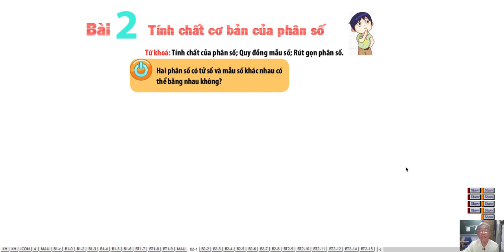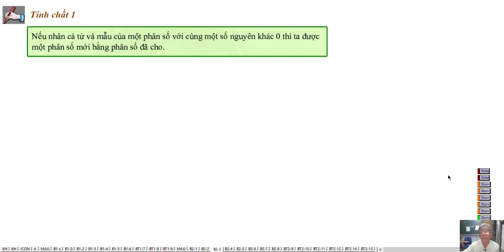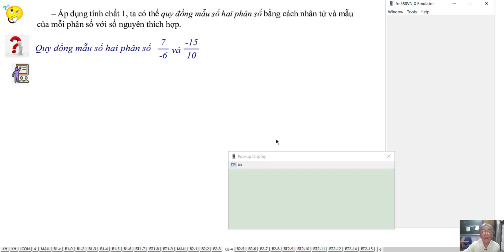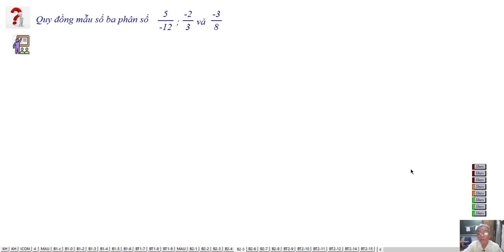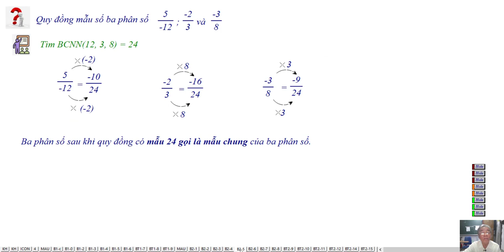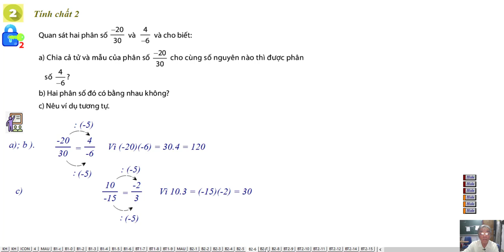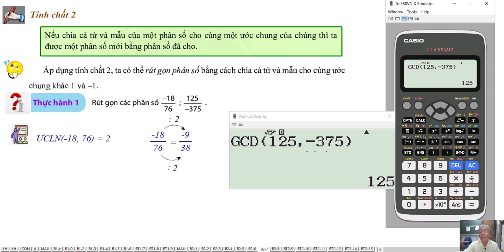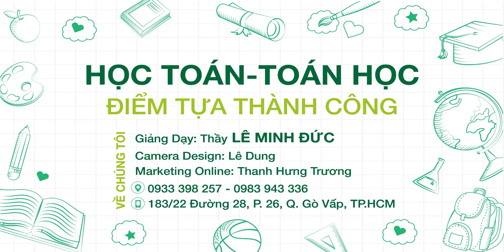CTST-SỐ - ĐẠI SỐ LỚP 6 - CHUONG - V - BÀI 2: TÍNH CHẤT CƠ BẢN CỦA PHÂN SỐ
CTST- Số Học Lớp 6 Chương V - Phân Số
Bài 2 : Tính Chất Cơ Bản Của Phân Số (Lí Thuyết)
❖▬▬▬▬▬▬▬▬▬▬ஜ ۩۞۩ ஜ▬▬▬▬▬▬▬▬▬▬❖
3. Địa chỉ dạy: 183/38 đường 28, P.06, Q.Gò Vấp, TP.HCM
❖▬▬▬▬▬▬▬▬▬▬ஜ ۩۞۩ ஜ▬▬▬▬▬▬▬▬▬▬❖
Thẻ tag: